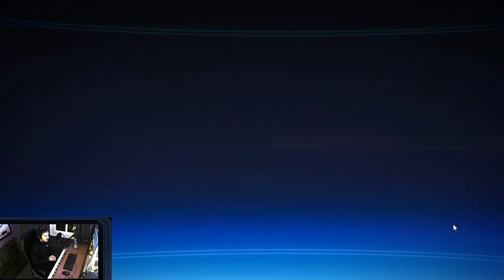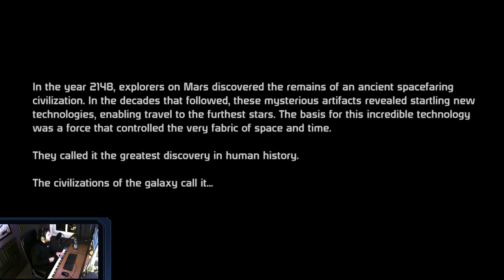Composers Play - "Mass Effect" with Jack Wall! - Part 1/3 - Episode 10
Composers Play ventures into the 21st century of video game music and to celebrate that I have the fantastic Jack Wall with me, the composer of Mass Effect! Part 1/3